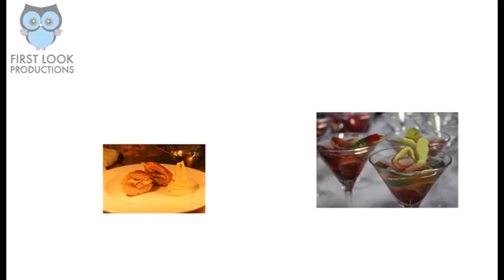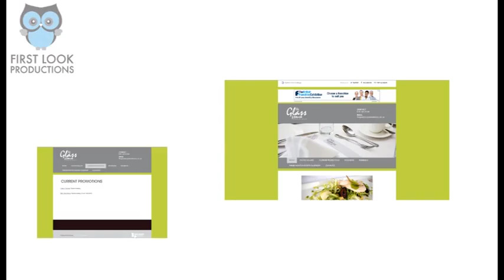The Glasshouse Restaurant Promotional Video (By College Student)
As a work placement we were ordered to direct, capture, and edit a promotional video for a company I made a good connection with a local restaurant named the Glasshouse.